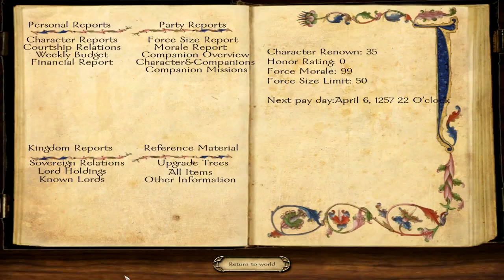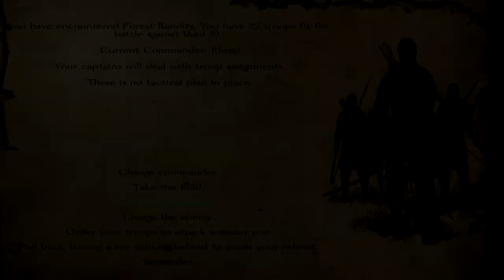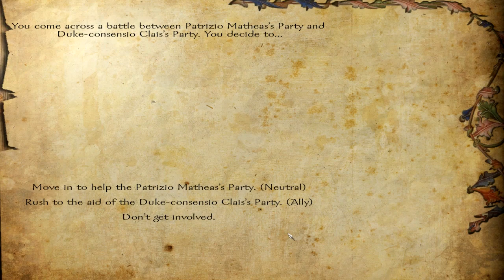Diplex Plays: Mount & Blade: Warband - Floris Mod - Episode 3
GameDeciderTV - Diplex continues his adventure!